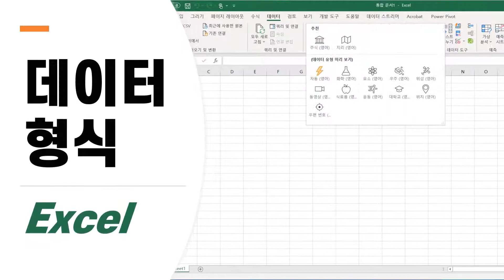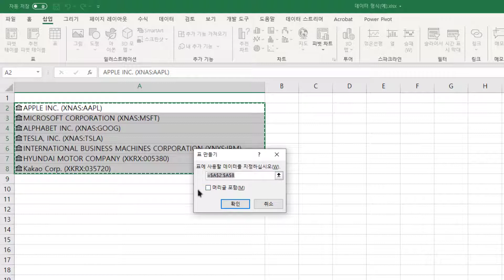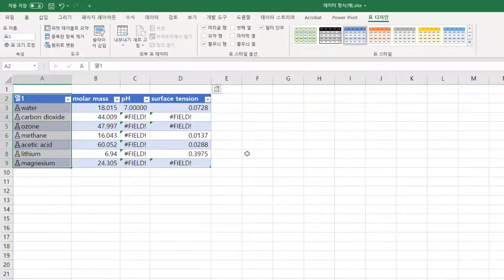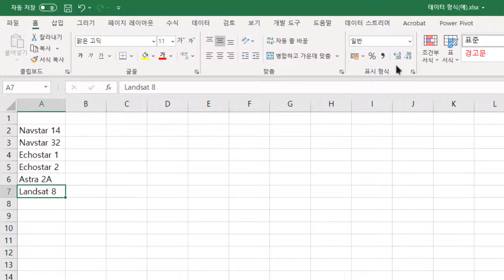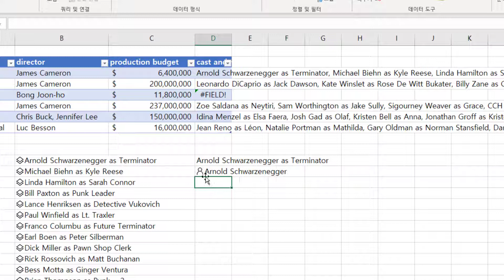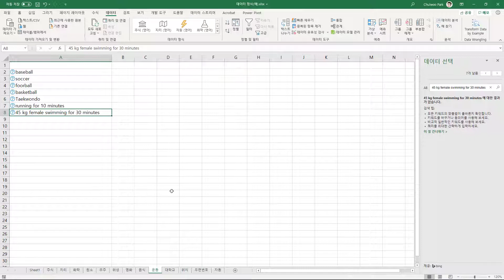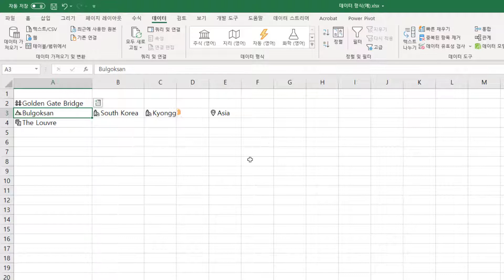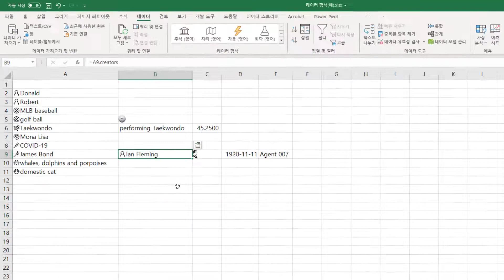[MS Excel] 화학, 영화, 위치 등 새로 추가된 데이터 유형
Excel(엑셀)에서 Wolframalpha를 이용한 실시간 검색 데이터를 입력하는 새로운 데이터 유형 추가

자동
화학
원소(요소)
우주
위성(인공위성)
동영상(영화)
식료품(음식)
운동
대학교
위치
우편번호(미국)

영어로만 사용 가능

참고: "[Excel 2016] 국가, 도시 등 지리 데이터 자동으로 넣기", 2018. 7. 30.,

[참고]
설명 중 [위치] 데이터의 하나로 입력한 Bulguksa는 나중에 보니 Excel의 조회 과정에서 Bulgoksan(아마 경기도 양주의 불곡산인 듯)으로 자동 수정되었습니다. 동영상 감상 시 참고바랍니다.